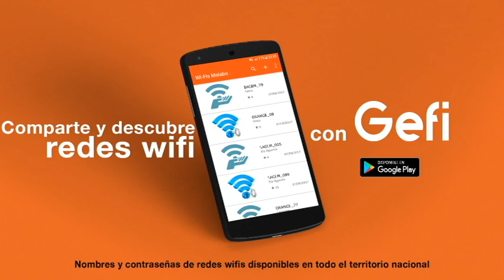New Generation Musical & Xipras Money - NO MORE KINGS (con Lil Zesario, Andy 2Swuhe, y Famo Drake)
New Generation Musical & Xipras Money interpretando "No more kings" con Lil Zesario, Andy 2Swuhe y Famo Drake. 2019